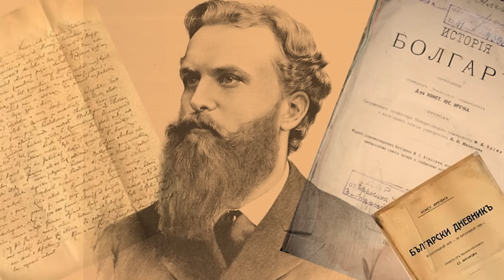Константин Велики е причината да не знаем историята си - Дичо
🎙 Израстнал съм с неговите песни. Едни от най-хубавите песни на България от новия век са с неговия глас. Но тук не си говорихме за "бъдещите му творчески планове". Говорихме си за това, което ме вълнува най-много - страната и обществото ни. Искам да изкажа най-искрени благодарности на Дичо за автентичността, таланта и това, че се отпусна до такава степен в мазето ми в Студентски град.

 Стремежът ми към качество коства много. Удари рамо. Подкрепи канала:
🟡 Стани "ЦАР ЛЪВ" и ще ти благодаря лично във всеки цял епизод: